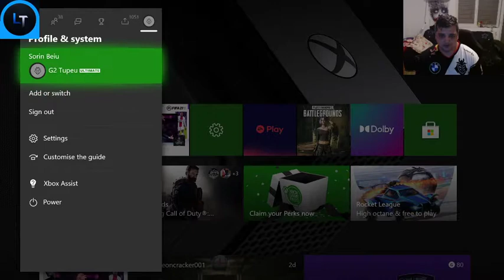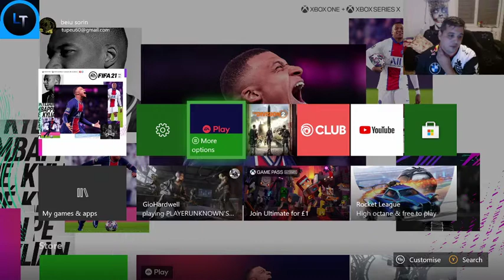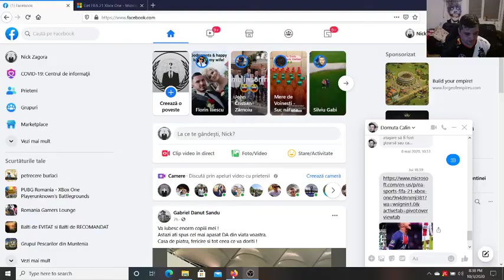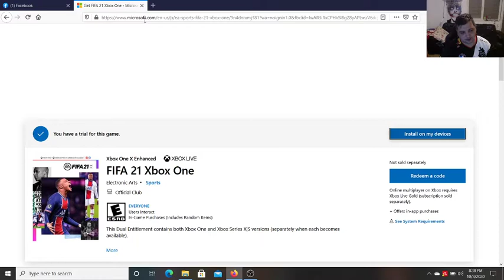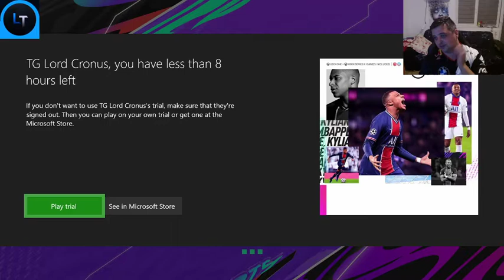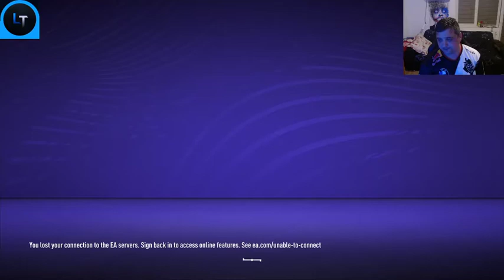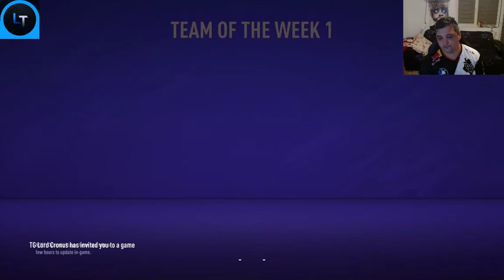Fifa 21 cum sa joci nelimitat cu 20 de lei (versiunea xbox)!!